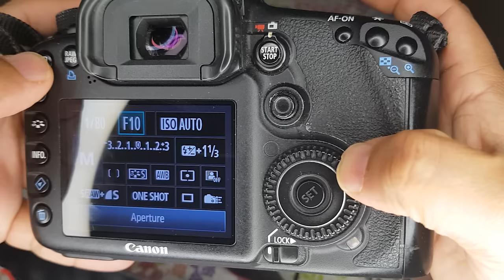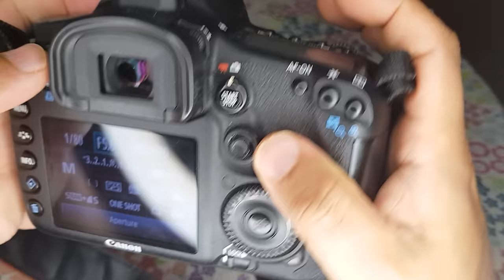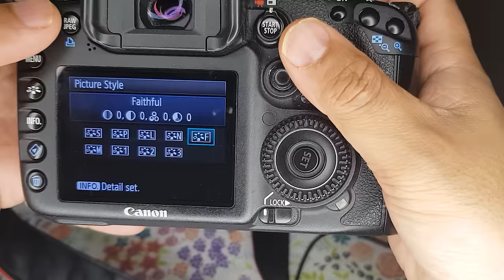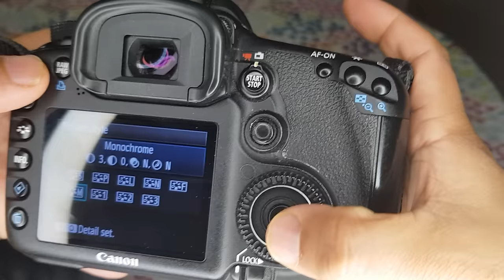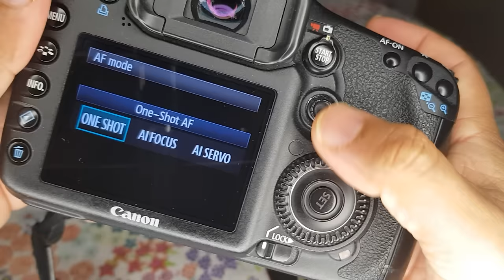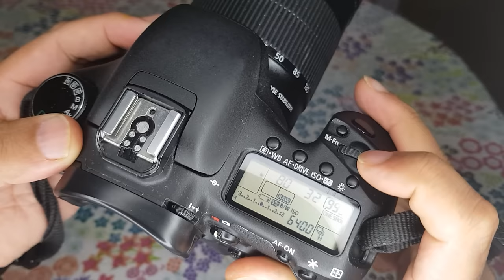Canon 7d camera settings tutorial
Master Your Canon 7D: DSLR Camera Settings Explained | Photography Tutorial for Quarantine Learning"

Explore the features of your Canon 7D DSLR from the comfort of your home during quarantine. This clear tutorial guides you through camera settings, making photography at home a rewarding learning experience. Plus, check out our online stores for photography and urban merch!